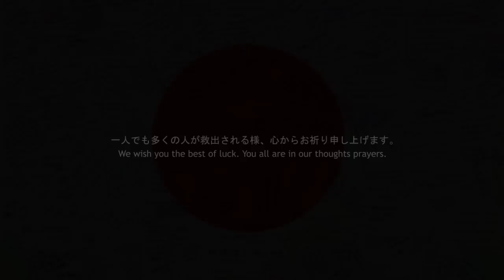Pray for Japan 【Hope】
3/11/11  at Union Square in NY
Shot and edited by Tetsushi Wakasugi
Produced by Kota Kuramoto